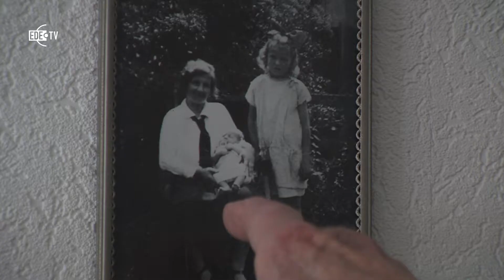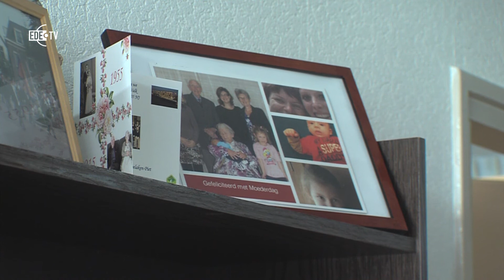60-jarig huwelijk Hoevelaken-Piet (EDE TV Nieuws 04-01-2016)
Op maandag 28 december 2015 vierde het echtpaar Hoevelaken-Piet hun 60-jarig huwelijk.

De 88-jarige Jan Hoevelaken en zijn 82-jarige echtgenote Trijntje Piet wonen sinds 1958 in Ede.
Het echtpaar heeft 3 kinderen, 2 kleinkinderen en 2 achterkleinkinderen...